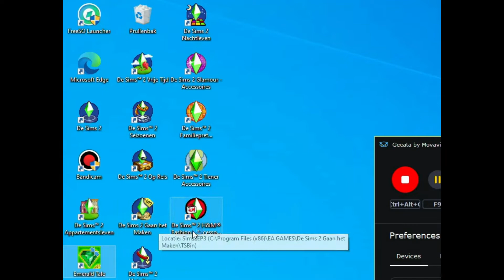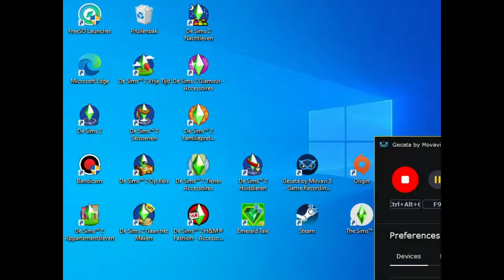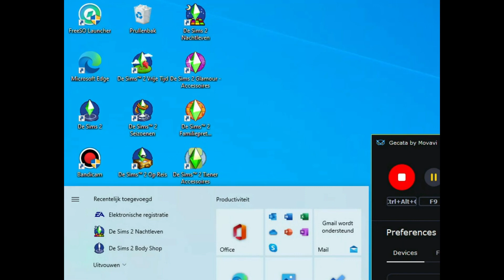E6 Clear Our Path To Main Levels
welcome to a new video from emerald tale! and we clear the path to the regular levels this miniseries has 15 episodes the longest is one hour of video length yes we are going to face a difficult path are we going to have a lot of bangs?
many secrets?
You can see that in this short letsplay series
casual denda funny denda games furry fuzzy gameplay gaming mini seriespc gamer pc gaming video games retro